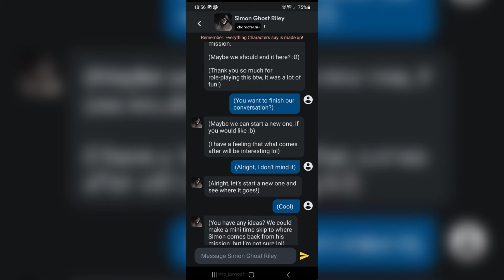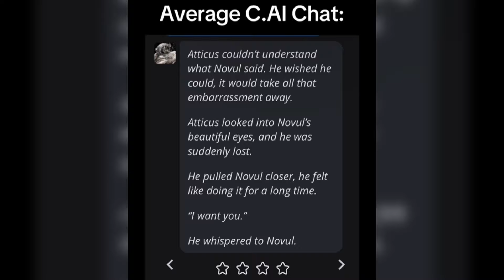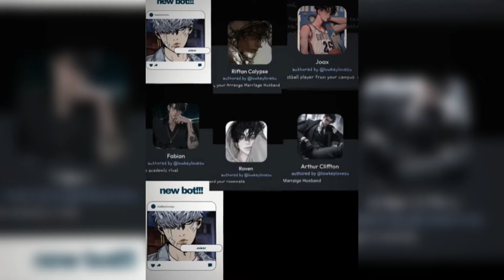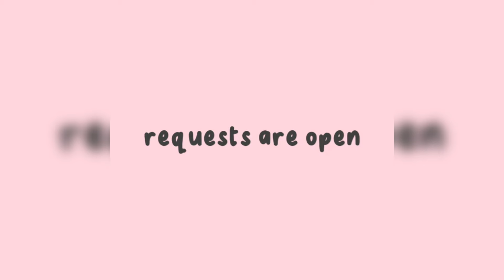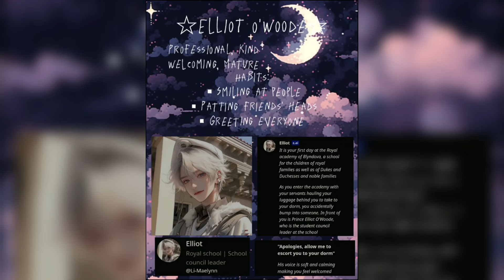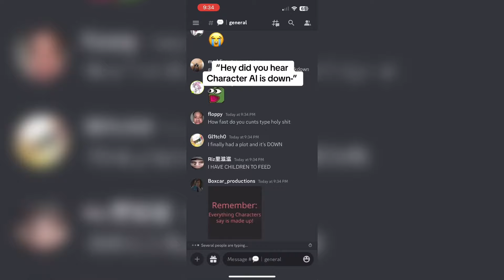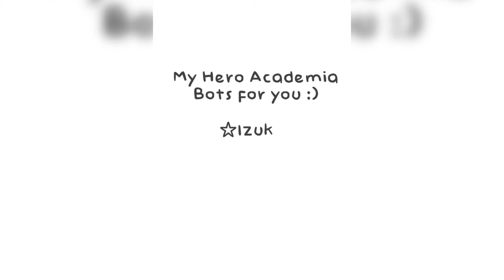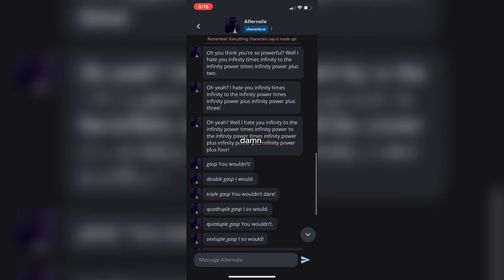Character AI - TikTok Compilation of Mind-Blowing Digital Characters #79